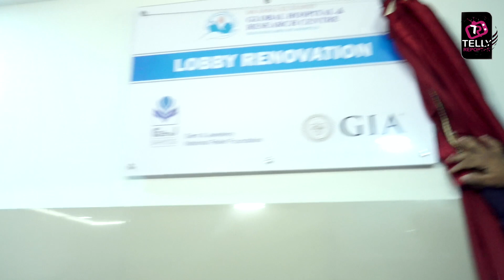Sidharth Shukla Mobbed By Fans At Hospital Ward Inauguration; Spotted With His Mom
Bigg Boss 13 Winner Sidharth Shukla Inaugurates Hospital In Mumbai, Spotted With His Mom | Telly Reporter Exclusive